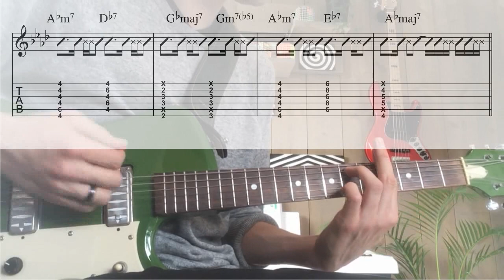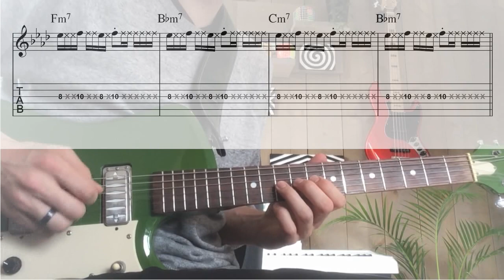Randy Crawford - Street Life [TABS & chords in video guitar cover]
A lot of time and effort has been spent to make these video's. I will continue uploading free stuff.

Note: The fourth chord in the verses & the solo should (of course) be a Fm instead of Bbm. The tabs are correct though. Sorry for the error! I found out after uploading.

Street Life is a studio album by the American jazz band The Crusaders. It was a top 20 album on three Billboard charts and represents the peak of the band's commercial popularity. The title track, features singer Randy Crawford.

This version though is re-recorded by Doc Severinsen with Crawford reprising her vocal for the opening sequence of the noir crime drama Sharky's Machine, directed by Burt Reynolds in 1981.

This is one of the trickiest progressions in soul & RnB.

Hi there, I'm Haldor from the Netherlands. I play various instruments, and I want to share with you my arrangements and musical ideas.

Different styles, different arrangements. From classical to jazz, from funk to rock.